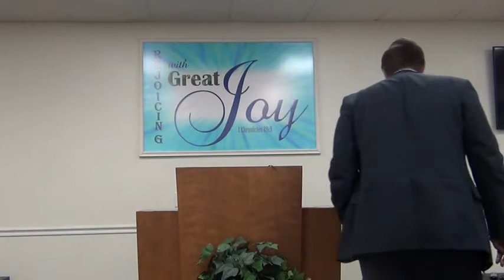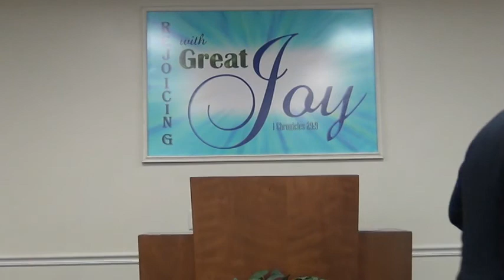King Saul's New Heart - A Lone Man of Courage in Israel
1 Samuel 10

    The Virgin Birth (Isaiah 7:14; Mt. 1:23; Luke 1:27).